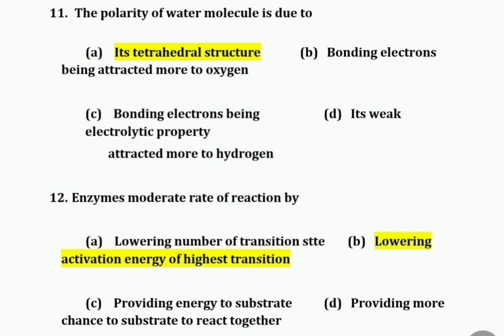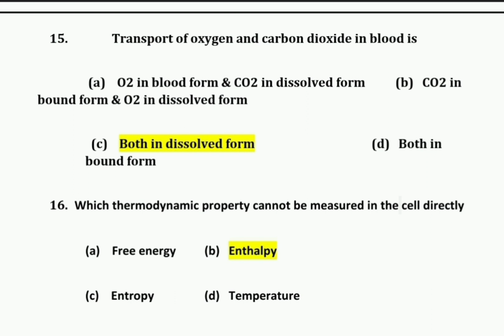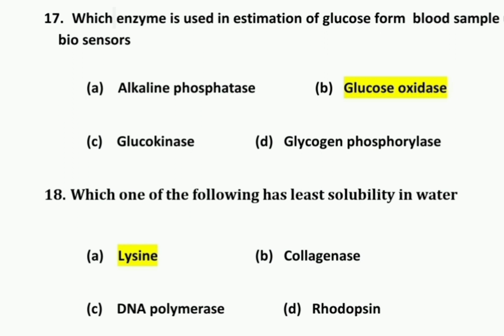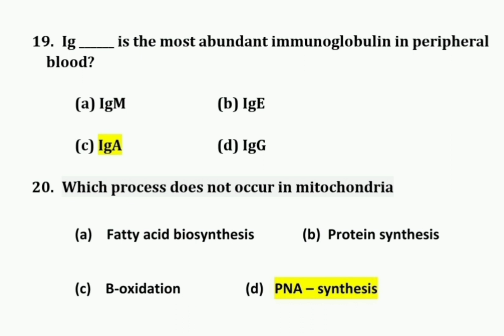Assistant Scientist |PSC|Kerala|Pollution Control Board | Expected questions part02 Microbiology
Assistant scientist expected questions
Microbiology

Recent Uploads 🔥🔥